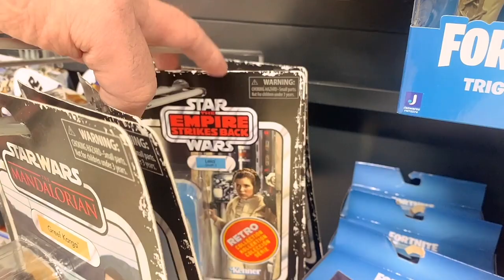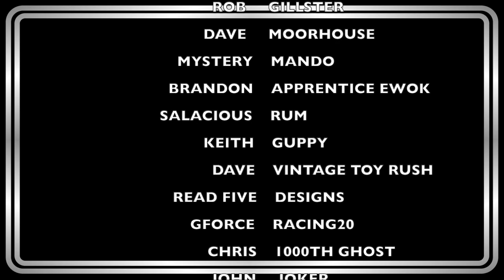TESCO TOY HUNT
Extended version of my Tesco Toy hunt.